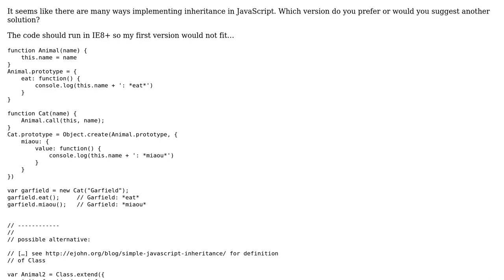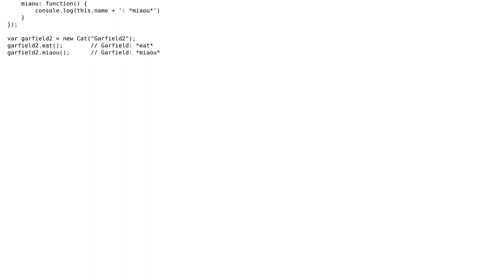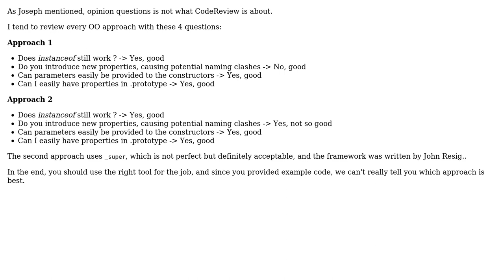Simple inheritance with functions in subclasses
With thanks & praise to God, and with thanks to the many people who have made this project possible! You are responsible for your own actions.